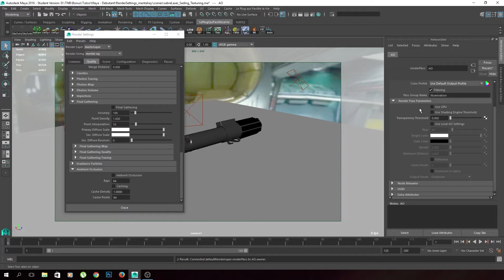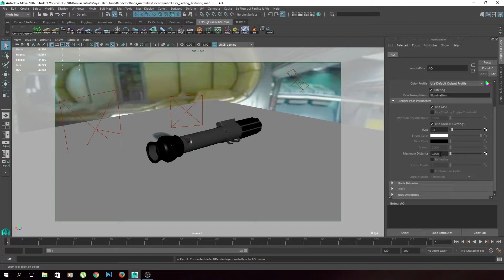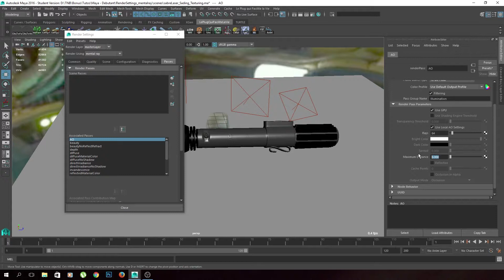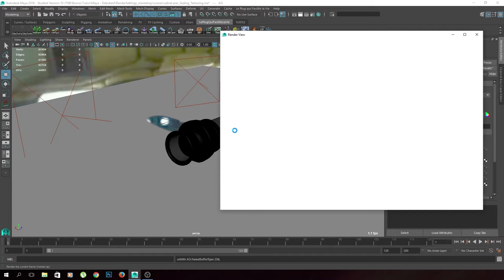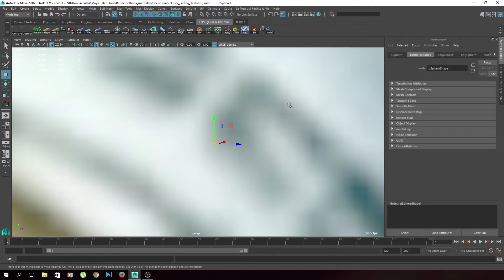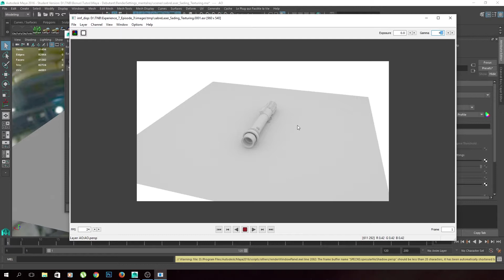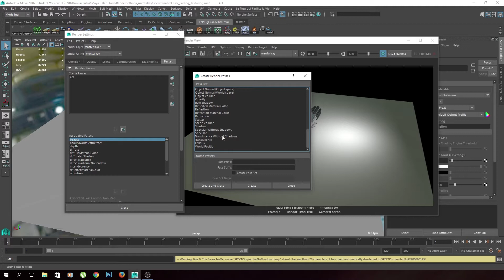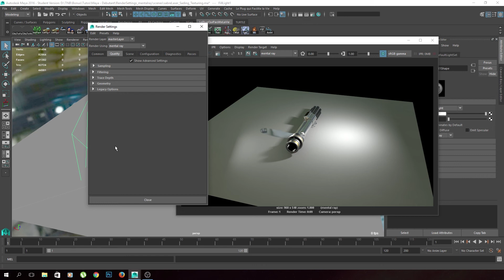Apprendre pas à pas la 3D avec Maya - Lighting indirect et Occlusion Ambiante - Mental Ray (16)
Voici le 16ème cours de la série 'Apprendre la 3D pas à pas avec Maya'. Il vous explique les concepts d'occlusion ambiante et d'éclairage indirecte sur Mental Ray.

Je suis sur Tipeee Donc si t'es gentil... :)

Donnez moi votre avis, c'est important pour vous comme pour moi et ça ne prend que quelques secondes !!

Si vous avez des questions n'hésitez pas dans les commentaires... ;)